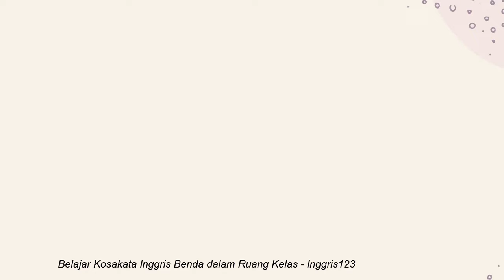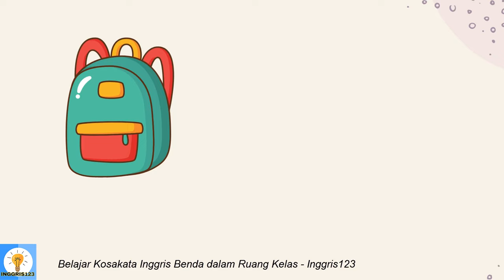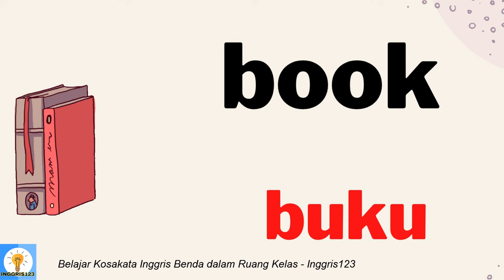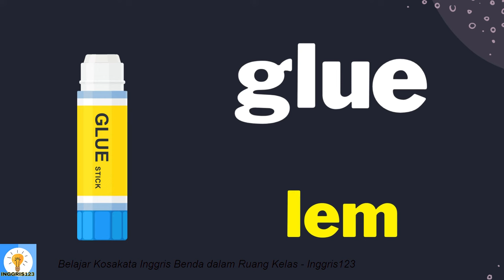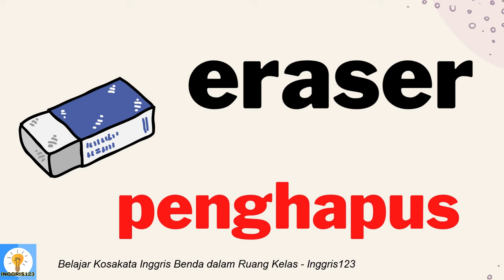Belajar bahasa Inggris | kosakata Inggris benda dalam ruang kelas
Nama-nama Benda di Kantor atau Ruang Kelas dalam Bahasa Inggris setiap hari saat kalian belajar di sekolah.
guru: teacher.
murid - murid: students.
meja tulis: desk.
kursi: chair.
papan tulis hitam: blackboard
Channel pembelajaran Bahasa Inggris yang ditujukan khusus untuk mereka yang ingin mempelajari Bahasa Inggris dari Dasar/Basic hingga sampai ke tahap Mahir/Hight Level. Didasari oleh kepedulian kami tentang kebutuhan pendidikan dengan kualitas yang baik.
Di channel ini anda belajar bahasa inggris dari dasar-dasarnya melalui contoh-contoh penggunaannya dalam kehidupan sehari-hari.